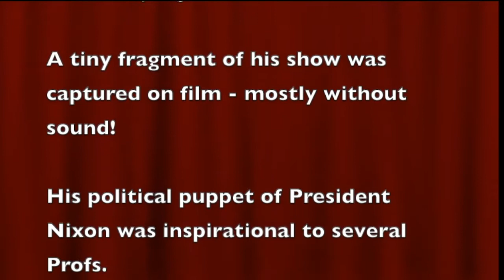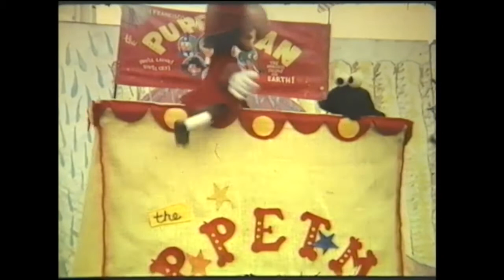Steve Hansen The Puppet Man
Brief glimpses of Steve in action in 1974 at the Bankside Globe Punch & Judy Festival fundraiser in London.